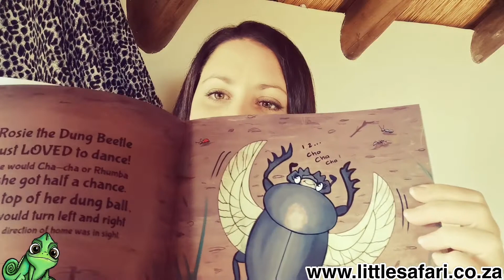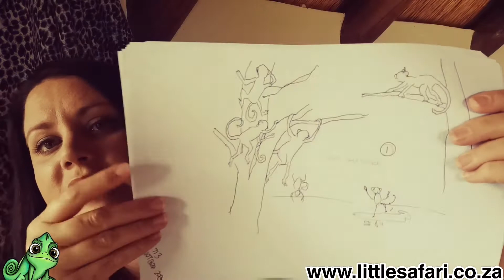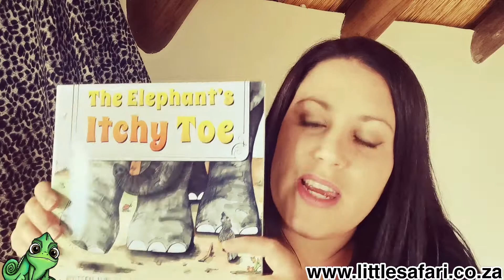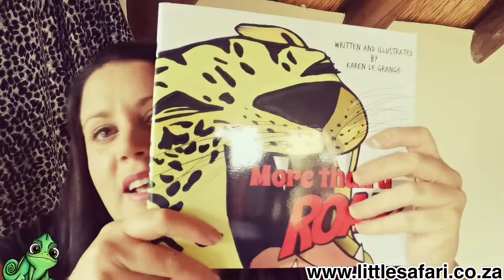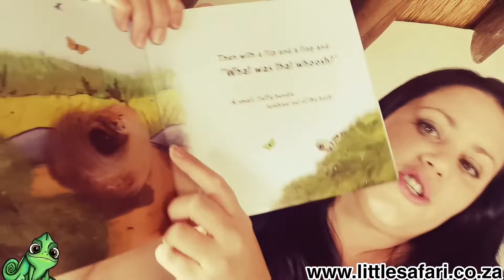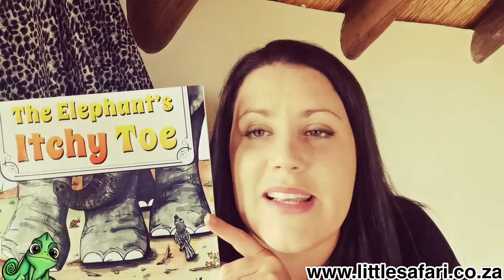How do become a children's book author?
Some tips for kids on how to write their own stories.